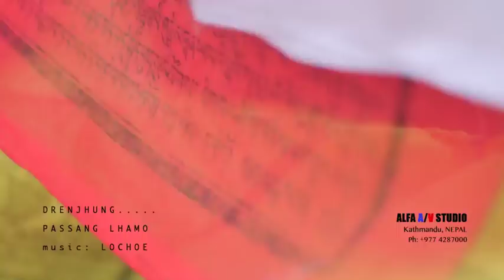new tibetan song DRENJUNG by passang lhamo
drenjung from album drenjung